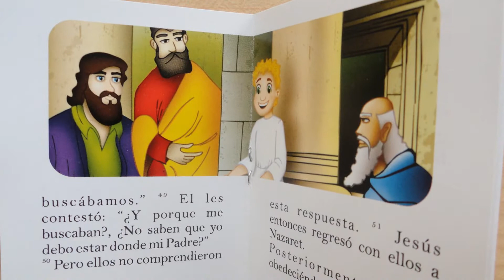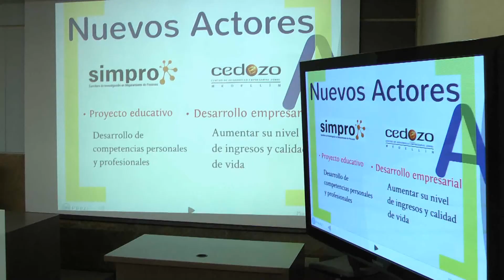Ellos son los profes de los empresarios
Un total 30 alumnos del Semillero de Investigación Simpro asesora a empresarios del Cedezo San Javier sobre administración con charlas enfocadas en herramientas de mejoramiento para sus negocios.

Cápsulas de Conocimiento es el nombre del proyecto en el que participan estudiantes de diferentes programas de EAFIT y con el que este semillero logró más impacto durante el último periodo de 2011.